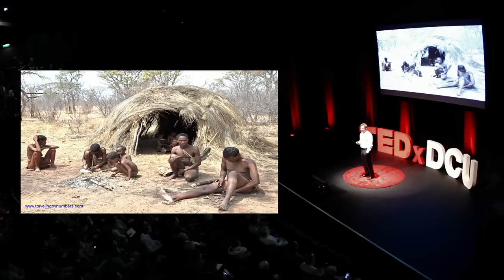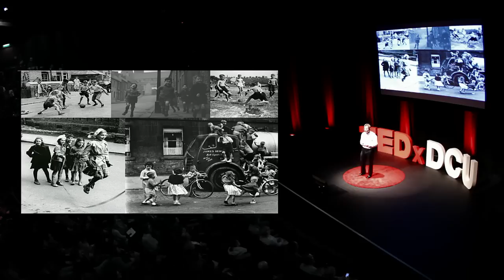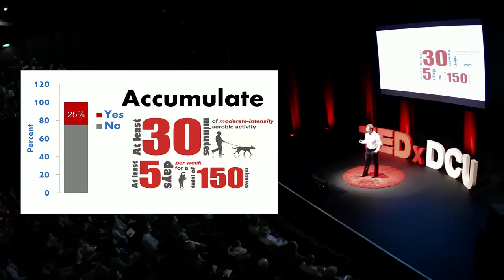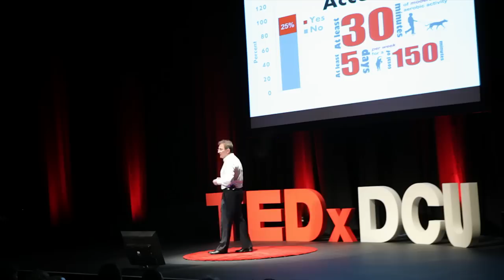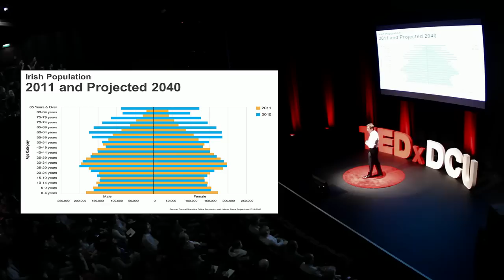Stone Age Genes and Space Age Technology | Niall Moyna | TEDxDCU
In recent years, Niall has raised awareness of poor activity levels amongst Irish school-children through participation in the Aviva Schools Fitness Challenge, RTÉ’s Operation Transformation and TV3’s Doctor in the House.

Niall talks about lifestyle, exercise and obesity and what we can do to encourage people to be more active. He brings us through the history of physical activity and how our bodies change when we become an inactive society.

Niall Moyna is a Professor in the School of Health and Human Performance and a member of the Centre for Preventive Medicine at DCU. Niall’s research focusses on the effects of exercise on the vascular health of patients
with coronary disease, the effects of endurance training on men and women, and the impact of high intensity interval training among Gaelic football players.

Niall received his masters degree from Purdue University, Indiana, USA and Ph.D. from the University of Pittsburgh, Pennsylvania, USA. He completed a three year National Institute of Health Postdoctoral Research Fellowship in immunology at the University of Pittsburgh Medical Center. He was Director of the Clinical Exercise Research Laboratory in the Division of Cardiology at the University of Pittsburgh Medical Centre and later moved to Connecticut to take a position as a Senior Research Scientist in Nuclear and Preventive Cardiology at Hartford Hospital.

Follow Niall on twitter: @niallmoyna